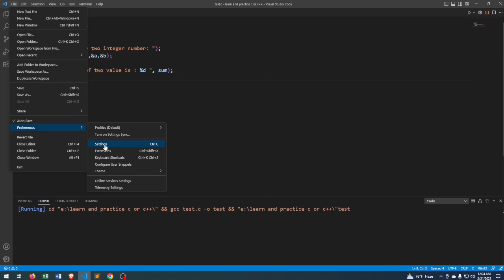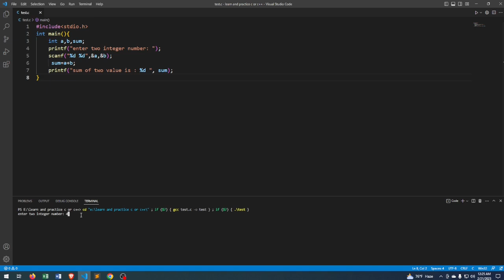run program in terminal vs code || Run C/C++/JAVA program vs code in terminal. within 1 minute